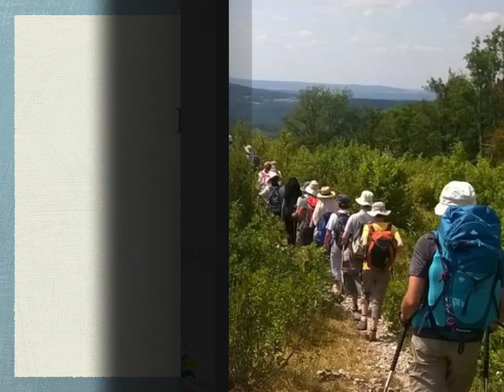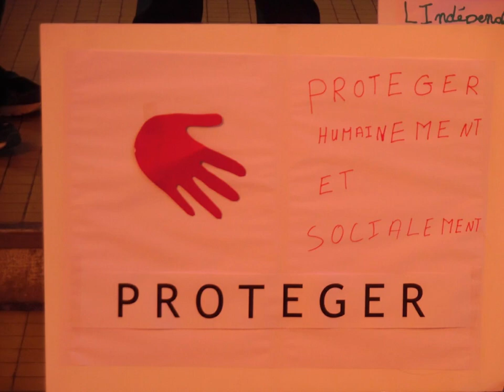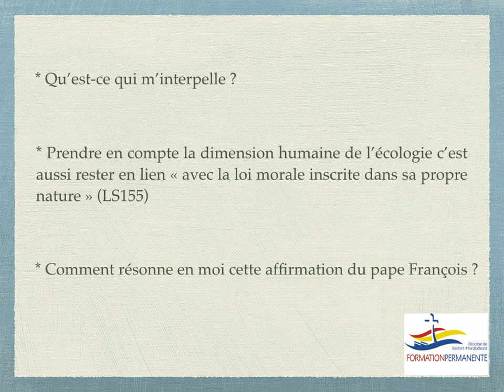Laudato Si #5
S’arrêter pour lire et prier avec Laudato Si :
Qu’est-ce une écologie intégrale ? : Comment prendre en compte la dimension humaine de l’écologie ?